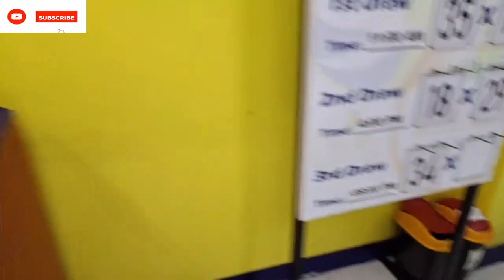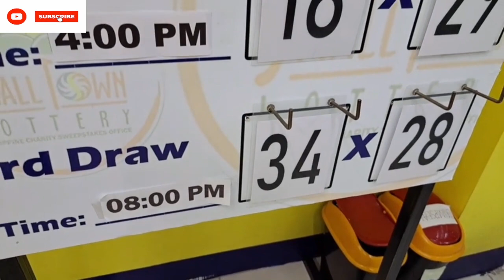STL pampanga 3rd draw result today 21 May 2023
stl pampanga 3rd draw today
stl pampanga result today 3rd draw
pampanga stl result today
stl pampanga
suncove result today 3rd draw
3rd draw stl pampanga
stl pampanga 3rd draw
small town lottery pampanga result today
stl pampanga result today  draw
2nd draw stl pampanga
stl pampanga result today 3rd draw live